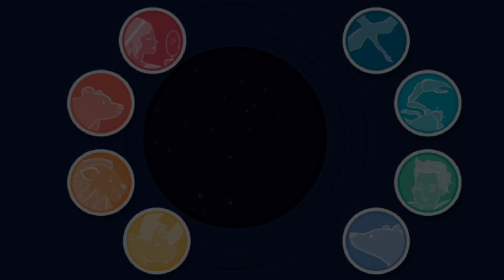Explore the Stars with Windy! 🌌 | PBS Ready Jet Go! | Fun & Educational Gameplay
Embark on a stellar journey with Windy from Ready Jet Go! in the exciting game "Windy’s Constellation Exploration"! 🌟✨ Explore the wonders of space, learn about constellations, and uncover the mysteries of the night sky. This interactive game helps kids build curiosity about astronomy while having fun connecting stars to create amazing constellations!

Perfect for kids up to 8 years old, this game encourages critical thinking, creativity, and a love for science. With vibrant visuals and engaging gameplay, Windy’s adventure will captivate your little explorer while teaching them about the universe.

🌌 Ready for a cosmic adventure? Download the PBS Kids app or play online at PBS Kids Games